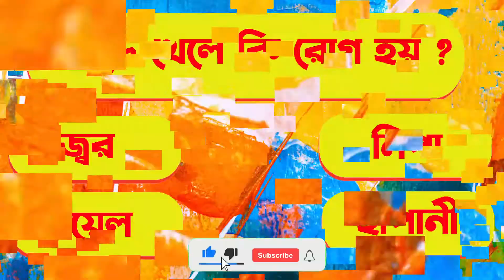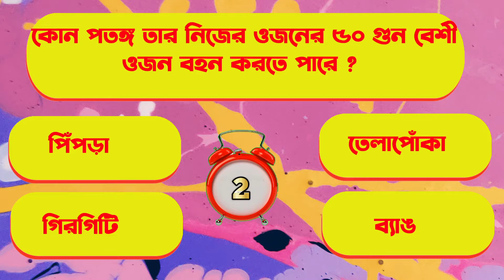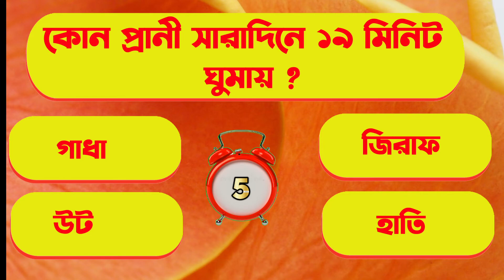ভয় পেলে গায়ের লোম খাড়া হয় কোন হরোমনের কারনে ? ‍Sadharon gyan original/Genaral knowldge/GK/p te pori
Gk

আজকে কয়েকটি সাধারন জ্ঞান প্রশ্ন উত্তর দেওয়া হল । উত্তরগুলি
জানতে হলে ভিডিওটি দেখুন ।আমাদের এই চ্যানেলে সাধারন জ্ঞান বিষয়ে ভিডিও আপলোড করা হয় ।
my channal.সাবসক্রাইব করে সাথেই থাকুন ।